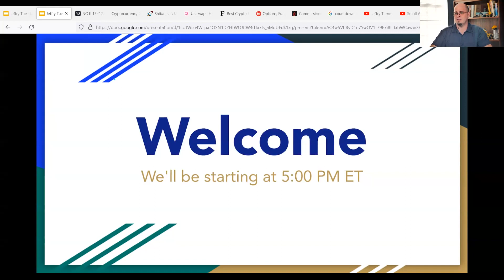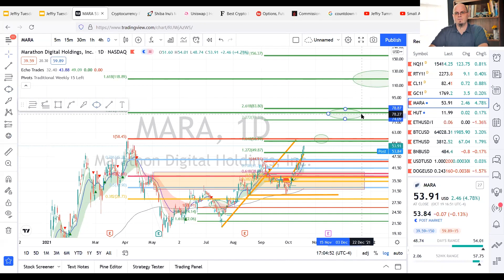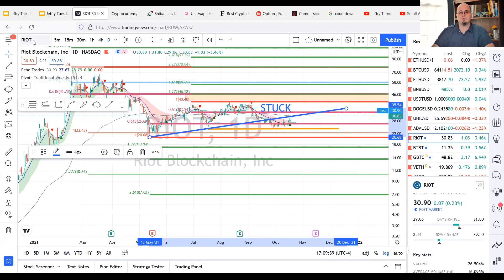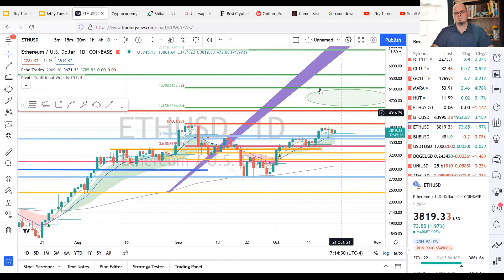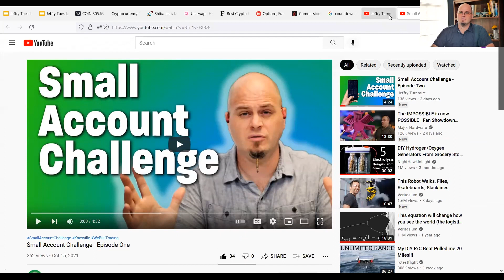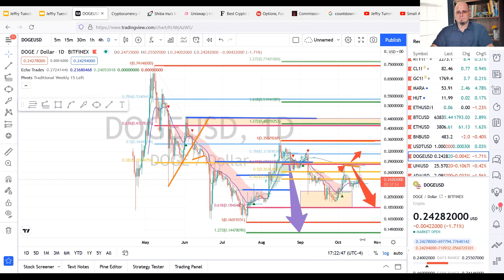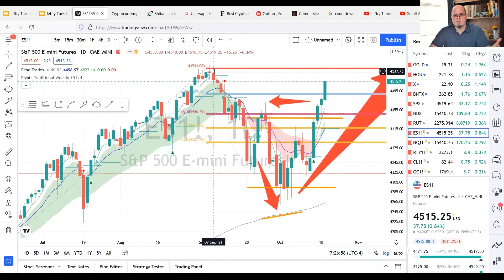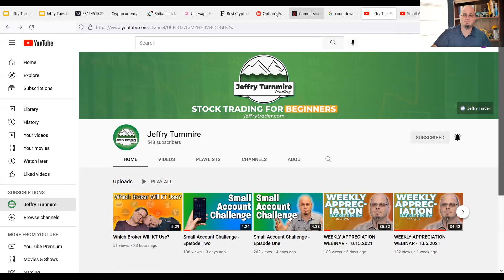Weekly Appreciation Webinar - 10.19.2021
Couple topic this week are SP500, Nasdaq, potential Apple trade, Russell2000, oil, gold, Bitcoin, Ethereum, HUT, my expectations for MARA. I did mention my new series on the channel - Small Account Challenge - on how I am using my tax money to trade with and see where I get by the time they are really due in February. My friend is doing a Small Account Challenge as well but with a different method.

Lastly, I want you to be prepared for the next crash, so get your ticket --- and join us Friday at 1pm ET.

Do you want to join us live on our Tuesday webinars at 5pm ET.